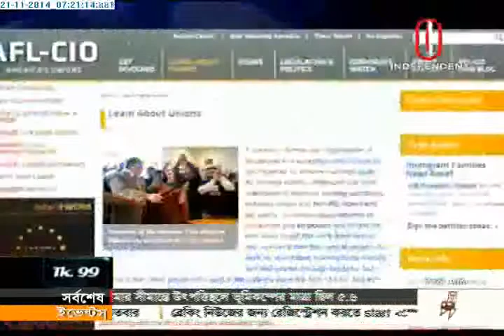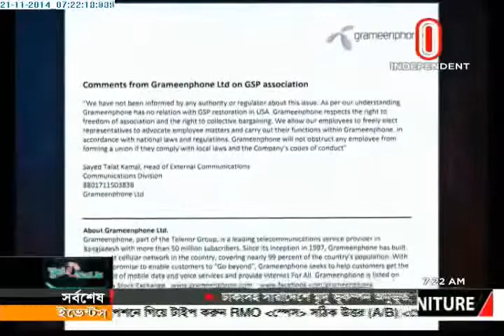GrameenPhone GSP (21-11-2014)